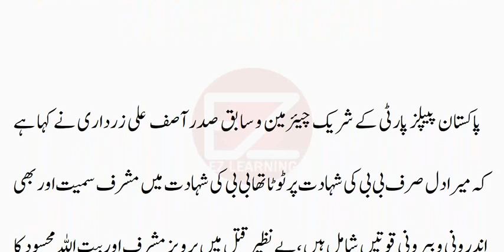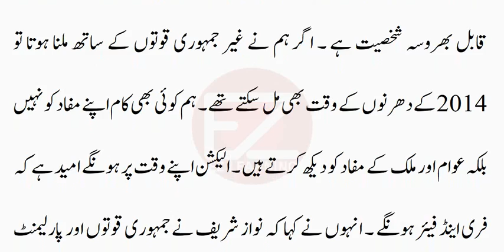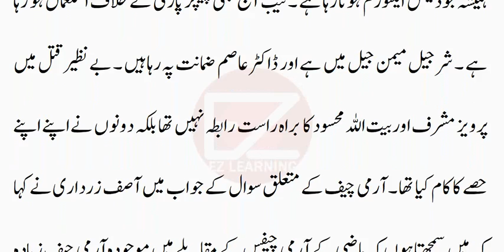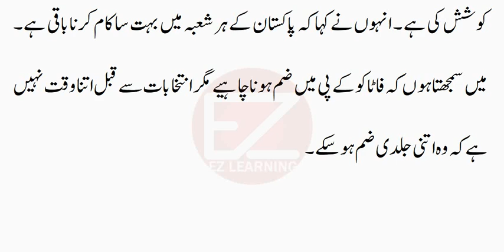Nawaz Sharif is Not Trust Worthy Said Asif Ali Zardari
asif ali zardari lashes out at nawaz sharif in badindunya news,
asif ali zardari once again refuses to meet nawaz sharif,
nawaz sharif following chaos theory of hitler,
will force nawaz sharif to quit politics,
ceremony24 news hd latest news pakistan,
asif zardari speech in mochi gate jalsa,
will not spare nawaz sharif this time,
asif ali zardari bashing nawaz sharif,
politics talkshows pakistanap archive,
electiion 2018 in pakistandunya news,
nawaz sharif anti judiciary movement,
zardari vs nawazlatest news show,
electiion 2018 in pakistan,
iftikhar mohammad chaudhry,
adolf hitlerexpress news,
khabardar latest kal tak,
pti foreign funding case,
asif zardari power show,
chaos theory of hitler,
asif ali zardari92 hd,
talkshows in pakistan,
par bhariexpress news,
panama case judgement,
bilawal bhutto speech,
social affairs92 news,
general asif ghafoor,
support nawaz sharif,
hd newspakistan news,
zulfiqar ali bhutto,
asif zardari speech,
justice saqib nisar,
city 41express news,
peoples party jalsa,
4 april 201892 news,
best pakistan news,
pakistan meeting 2,
imran khan cricket,

Ch Nisar Resigns after Panama Gate Court Decision || پاناما کیس کا فیصلہ آتے ہی مستعفی۔  چوہدری نثار